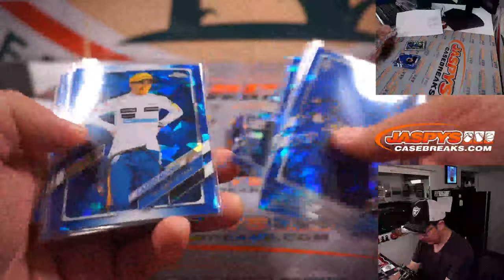Tu, 05.24.22 ~ 2021 TOPPS CHROME F1 SAPPHIRE 1-BOX BREAK #7 *RANDOM TEAM*